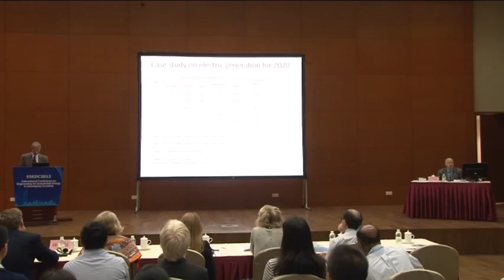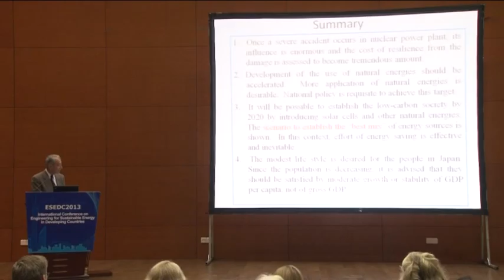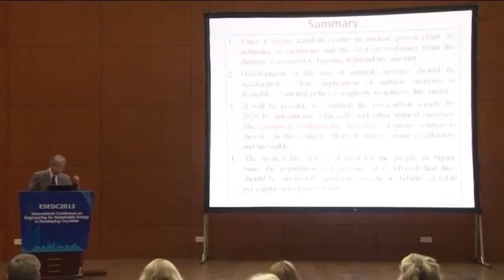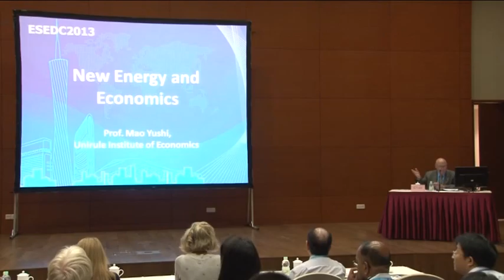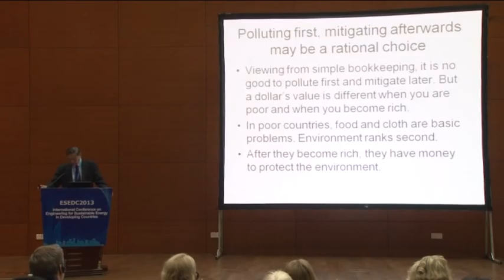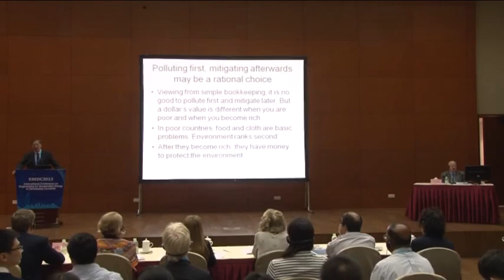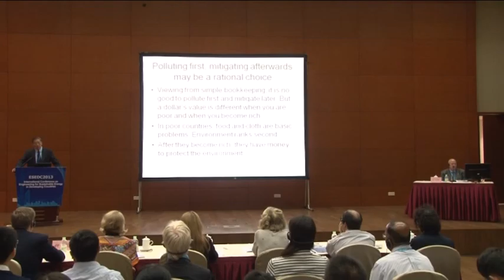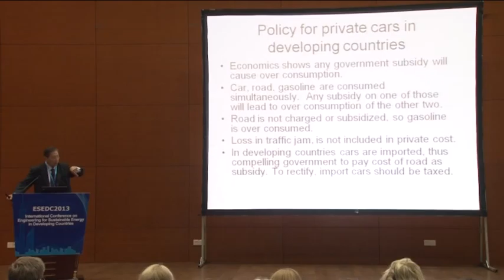ESEDC2013 Keynote 4